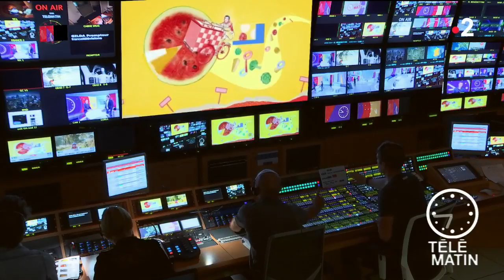Marchés - Sur la route des vacances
Le Relais Bernard Loiseau (anciennement La Côte d’Or) est une étape gastronomique incontournable depuis les années 1930, rendue célèbre par les chefs Alexandre Dumaine puis Bernard Loiseau. Située à équidistance de Paris et Lyon sur la route Nationale 6, elle a toujours été une maison où l’on s’arrêtait pour se restaurer sur la route des vacances.